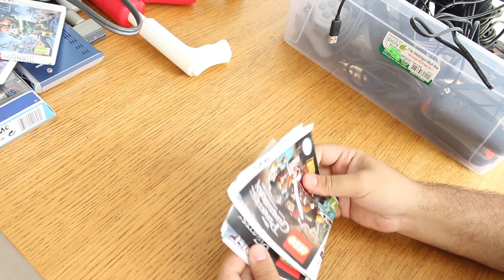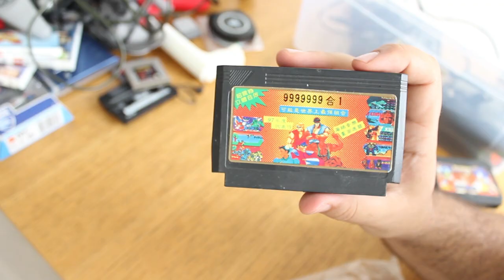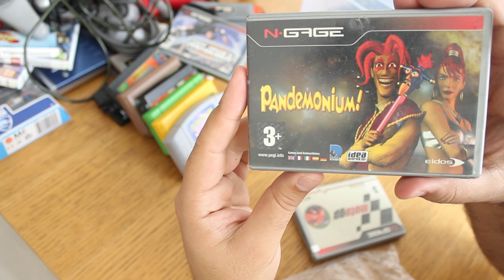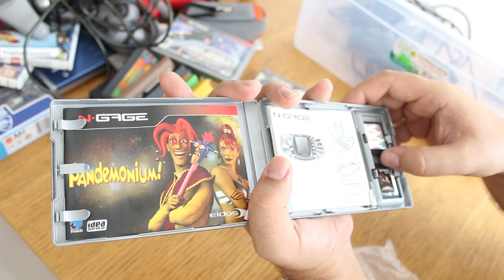Vlog 6: Koral ve Serkan'dan hediyeler ve biraz muhabbet...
Koral ve Serkan arkadaşlarımdan gelen bazı retro / retro olmayan ürünleri paylaşıp bir miktar gevezelik yapıyorum...